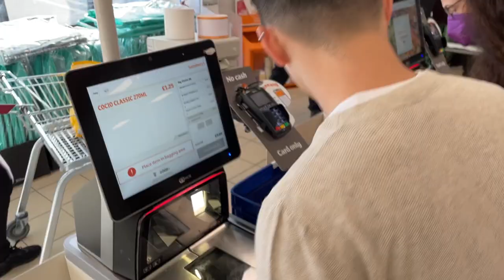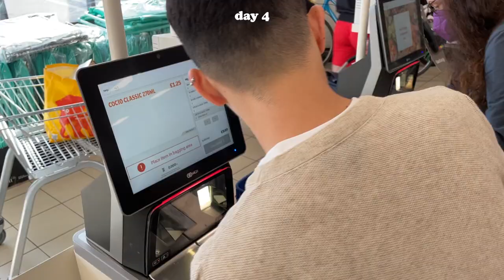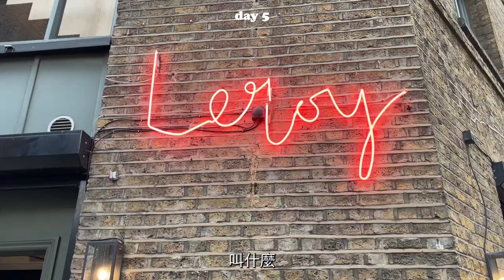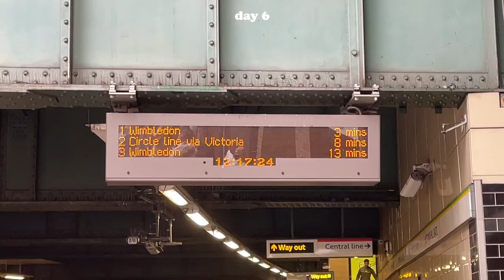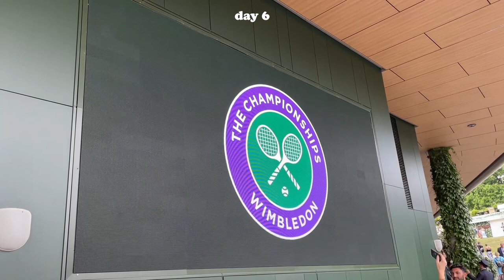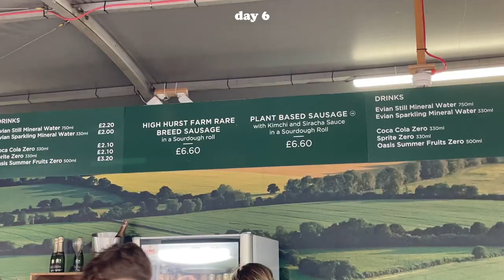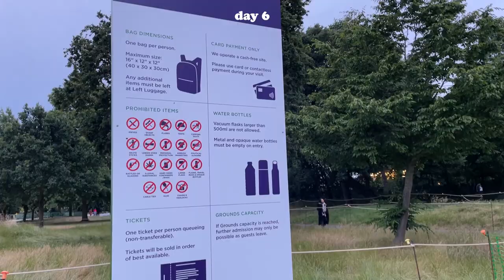去倫敦完成人生重大願望 London Diaries ep.2 溫布頓網球錦標賽Djokovic Andy Murray Emma Raducanu、天才小廚駱征服英國人｜駱 SEB vLOg #12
這趟旅程最讓我想哭的就是
竟然有機會親臨溫布頓看球賽！

如果有關注網球應該可以理解我的心情
在我心目中溫布頓是四大賽中最夢幻的～

其實出發前就有在想要不要去看
但是轉售網站上的票價都太離譜
（至少都兩萬／張）
朋友聽聞我很想看就四處打聽購票方法
終於在當天早上買到票！！！

Leroy真的不錯吃
可以去吃吃看～

SONY ZV-E10
iPhone 12